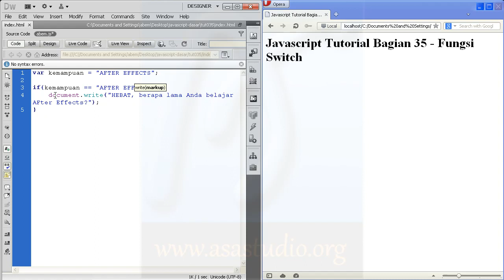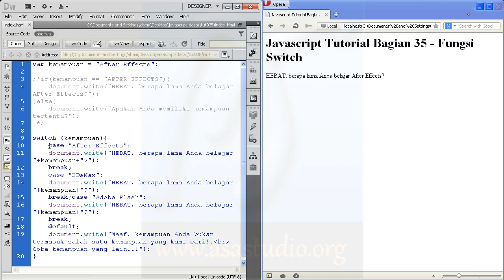Javascript Tutorial Dasar 035 Fungsi Switch